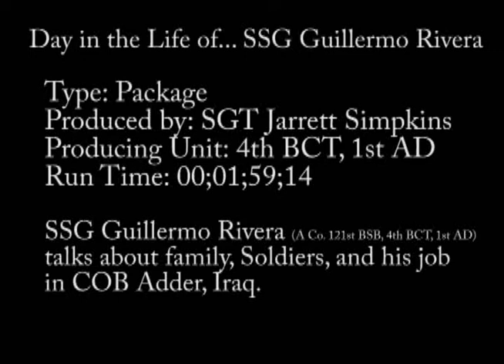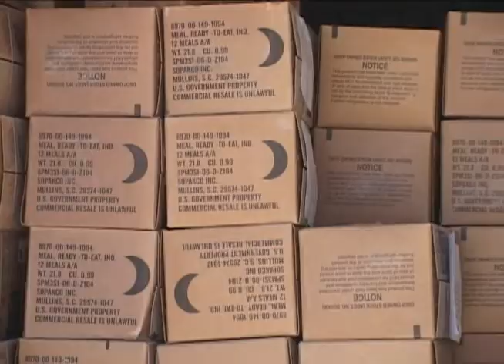Day in the Life: SSG Rivera 121st BSB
SSG Guillermo Rivera takes us through a day in Iraq.